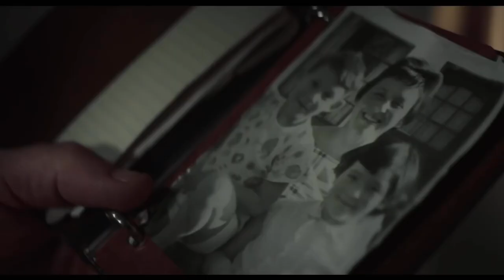Best Prison & Escape Movies (part 1)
Time 🕛
Intro 00:00
Escape From Pretoria 00:22
Shot Caller 00:45
Unbroken 01:13
The Next 3 Day 01:31
Papillon 01:58
Escape from Pretoria
 is a 2020 Australian prison film co-written and directed by Francis Annan, based on the real-life prison escape by three political prisoners in South Africa in 1979, starring Daniel Radcliffe and Daniel Webber. It is based on the 2003 book Inside Out: Escape from Pretoria Prison by Tim Jenkin, one of the escapees.
Shot Caller
 is a 2017 American crime thriller film written and directed by Ric Roman Waugh. The film chronicles the transformation of a well-to-do family man, played by Nikolaj Coster-Waldau, into a hardened prison gangster, which he undergoes to survive California's penal system after he is incarcerated for his role in a deadly DUI car accident. The film also stars Omari Hardwick, Lake Bell, Jon Bernthal, Emory Cohen, Jeffrey Donovan, Evan Jones, Benjamin Bratt, and Holt McCallany.
Unbroken
 is a 2014 American biographical war drama film produced and directed by Angelina Jolie and written by the Coen brothers, Richard LaGravenese, and William Nicholson. It is based on the 2010 non-fiction book by Laura Hillenbrand, Unbroken: A World War II Story of Survival, Resilience, and Redemption. The film stars Jack O'Connell as American Olympian and Army officer Louis "Louie" Zamperini and Miyavi as Imperial Japanese Army (IJA) corporal Mutsuhiro Watanabe. Zamperini survived in a raft for 47 days after his bomber ditched in the ocean during the Second World War, before being captured by the Japanese and being sent to a series of prisoner of war camps.
The Next Three Days
 is a 2010 American action thriller film written and directed by Paul Haggis and starring Russell Crowe and Elizabeth Banks. It was released in the United States on November 19, 2010, and was filmed on location in Pittsburgh.[3] It is a remake of the 2008 French film Pour elle (Anything for Her) by Fred Cavayé and Guillaume Lemans
Papillon
is a 1973 epic historical drama prison film directed by Franklin J. Schaffner. The screenplay by Dalton Trumbo and Lorenzo Semple Jr. was based on the 1969 autobiography by the French convict Henri Charrière. The film stars Steve McQueen as Charrière ("Papillon") and Dustin Hoffman as Louis Dega. Because it was filmed at remote locations, the film was quite expensive for the time ($12 million), but it earned more than twice that in its first year of release.[7] The film's title is French for "Butterfly", referring to Charrière's tattoo and nickname.